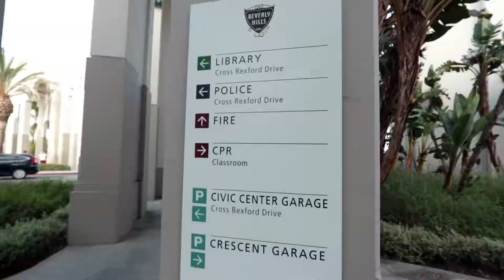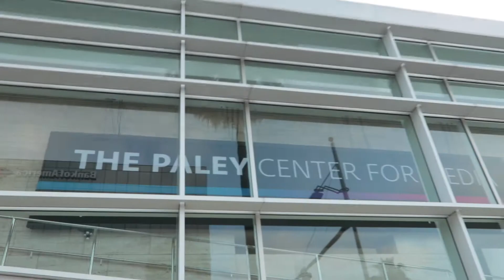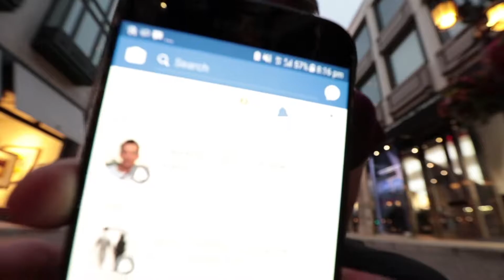Beverly Hills !! :D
In a 2a zi din L.A. Am reusit sa scap de la munca si sa ies prin Beverly Hills sa vad daca arata ca la televizor. E destul de aproape :)

It's my 2nd day in L.A and I got off work early and managed to chill around Beverly Hills. I was really curious if it looks like on TV, and it des :a

Music

Nancy Sinatra - Bang Bang (Romulus Feat. Yssry Remix) - YouTube.mp3
Narch - The Real Broadway Musical [Long Version].mp3
RHCP - Californication (GAMPER & DADONI Remix).mp3